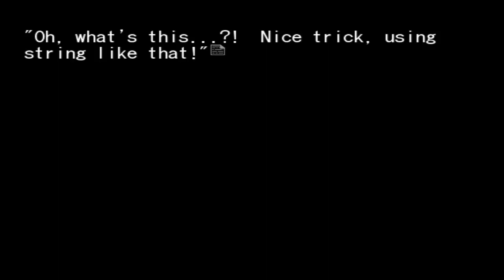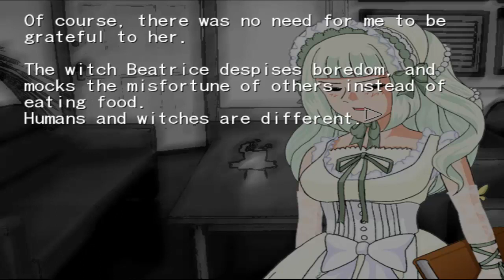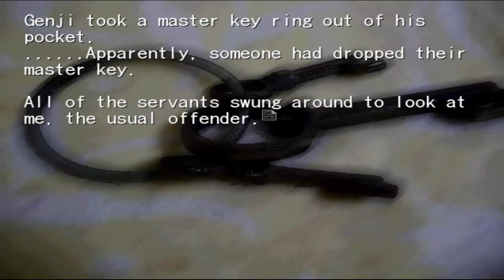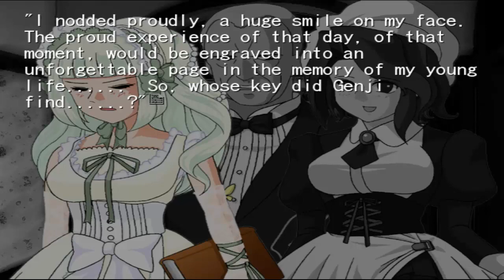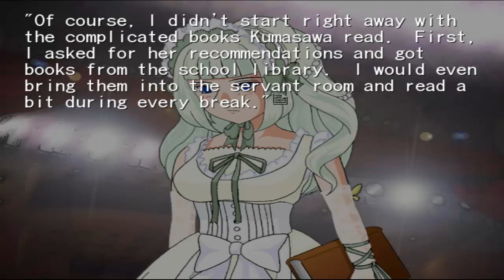Umineko When They Cry Chiru Episode 117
So Gap is just fucking with Yasu by this point...

● SKYPE: crazyfoxx11 (NoLegs)
● XBOX LIVE: CrazyFoxx11
● NINTENDO SWITCH: 1CrazyFox1